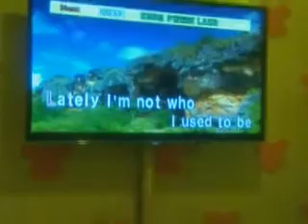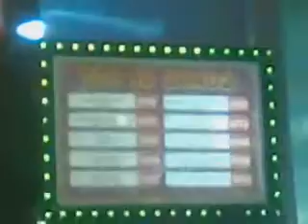JC Decena & Clark Nanale - Everytime (Live at Xsite Festival Mall 2015)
24 July 2015 at Tom's World Xsite Festival Supermall Alabang, Muntinlupa City